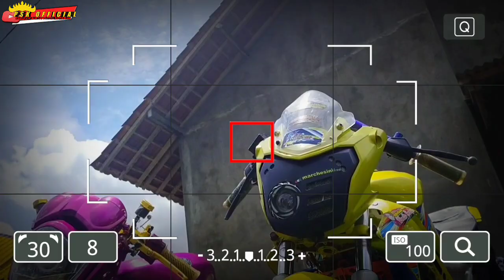THE WEDDING KELUARGA PASUKAN SURYANATION KOTABUMI [DENI SEMOTING & SINDI MELIANA]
thewedding @pasukansuryanationkotabumi